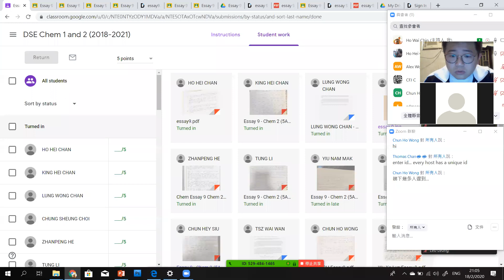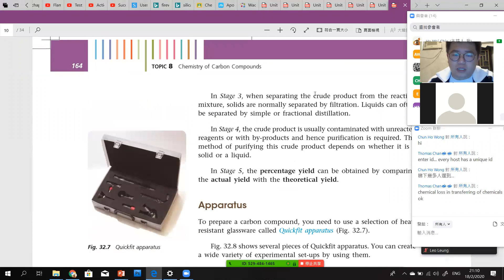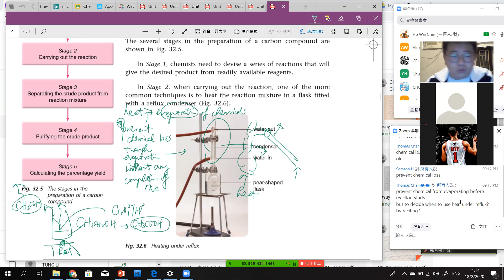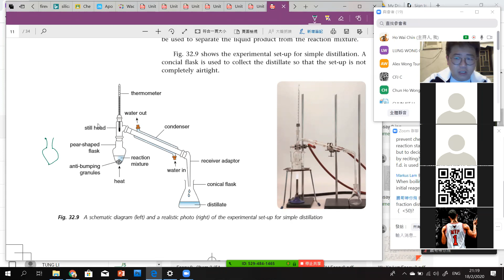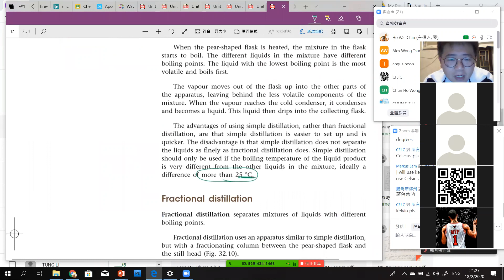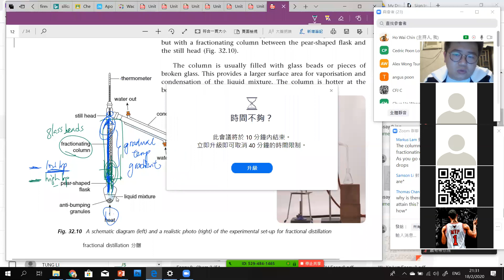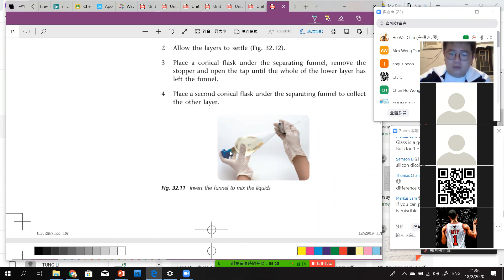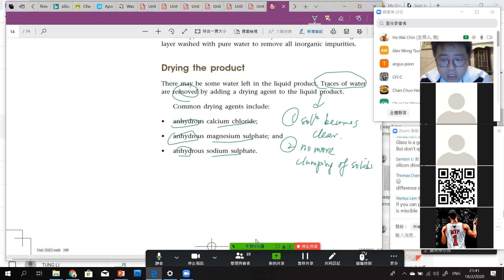Ch 32 - Preparation, Separation and Purification of Organic Compounds (1st Half)